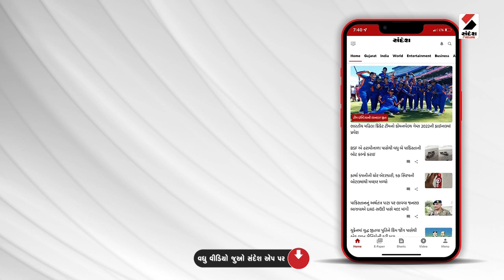Gujarat Weather Forecast | રાજ્યમાં હાલ વરસાદની નહિવત | Ambalal Patel | Gujarat Monsoon | IMD Alert